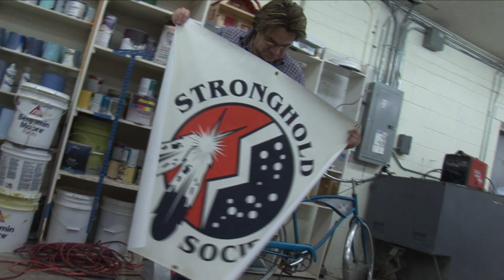'Art That Feeds' Youth Workshop